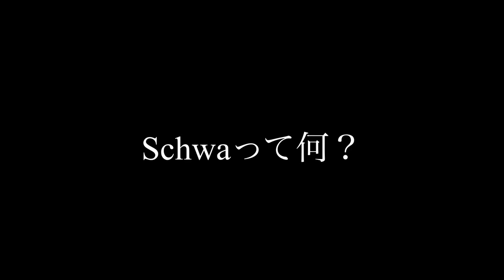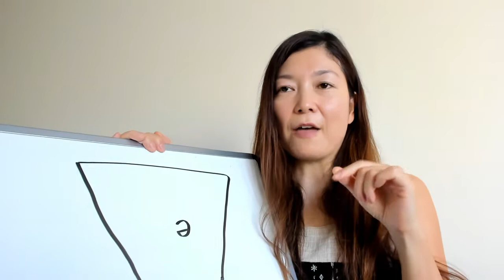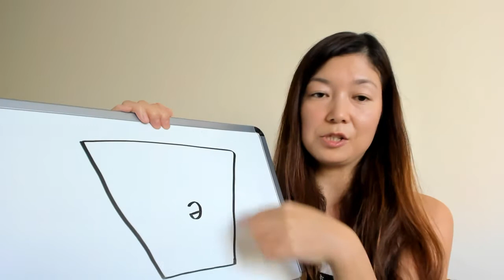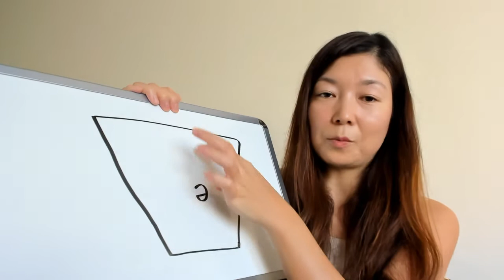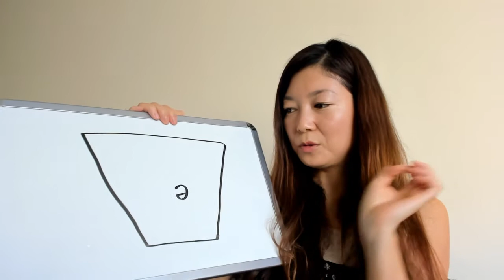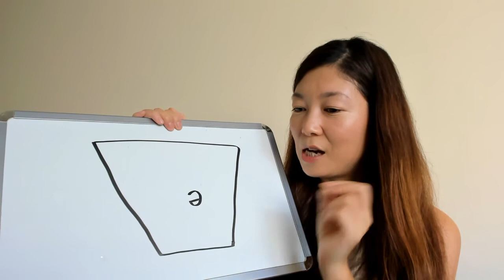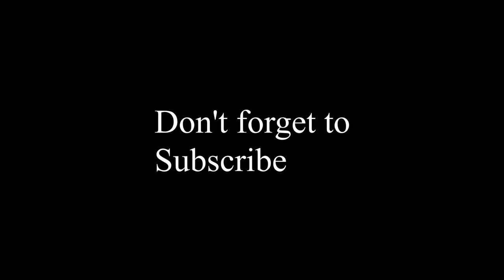Schwa って何？英語の母音と母音チャート